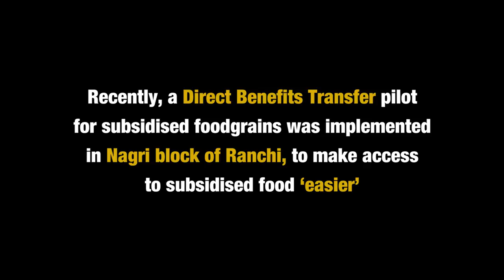Nagri and the (In)Direct Benefit Transfer for Subsidised Food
The government has been aiming to replace the system of provision of subsidised grain under the public distribution system with a system of cash transfers. This is being done ostensibly to get rid of leakages of grain from the public distribution system. Madhu Kachhap of the All India Kisan Sabha explains what is going on.